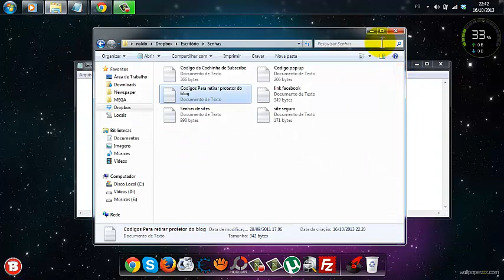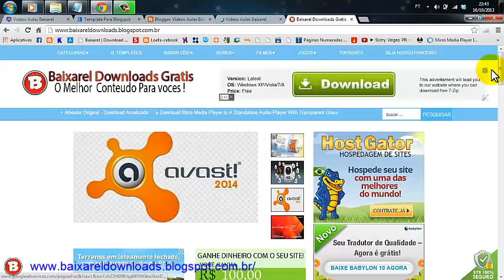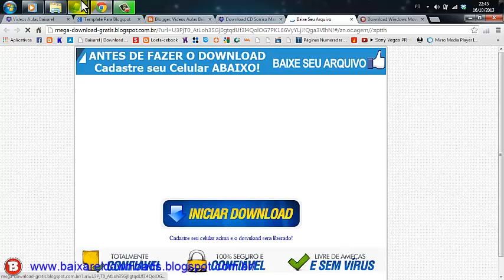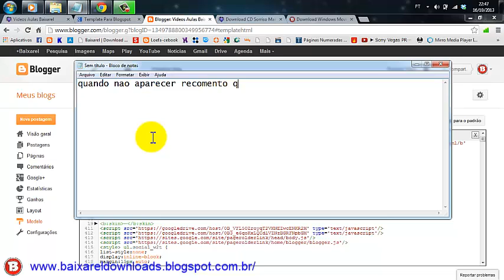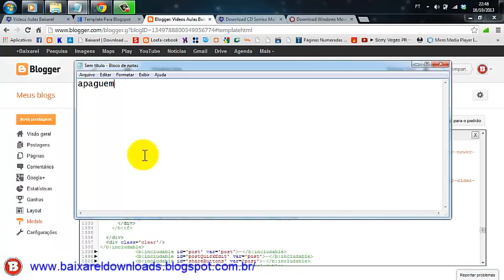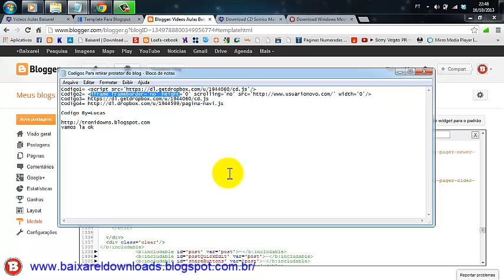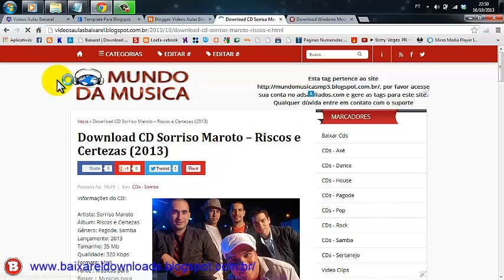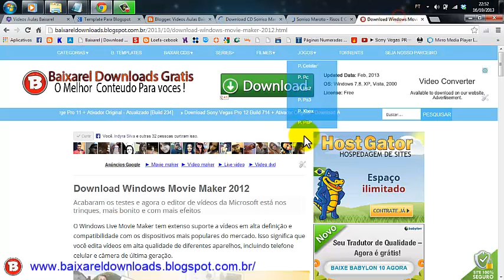Como Remover os protetores de link dos templates - Baixarel